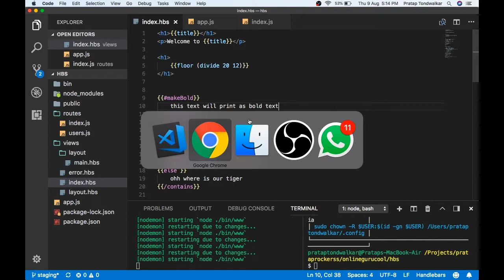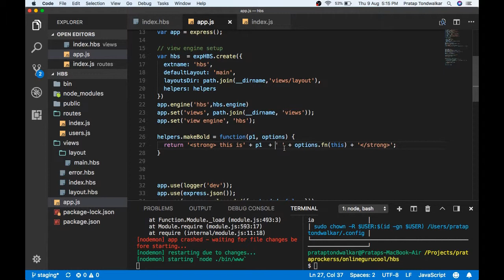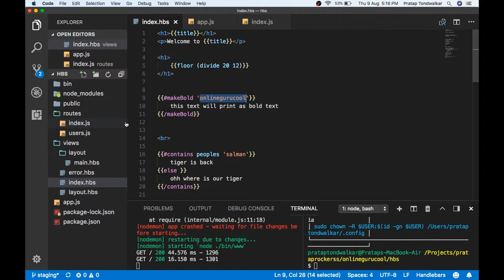Handlebars Tutorial #5 Handlebars helpers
Handlebars provides the power necessary to let you build semantic templates effectively with no frustration.

Handlebars is largely compatible with Mustache templates. In most cases it is possible to swap out Mustache with Handlebars and continue using your current templates.